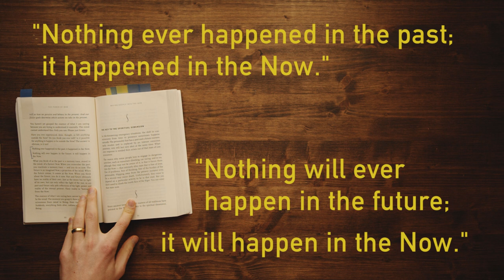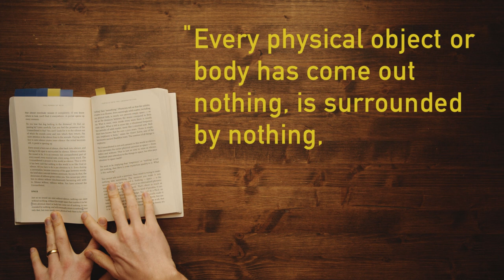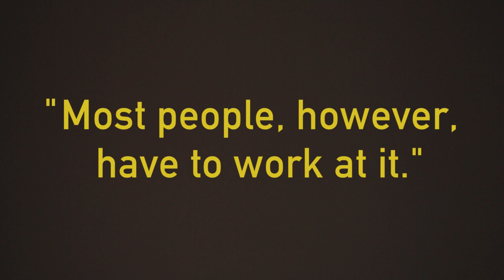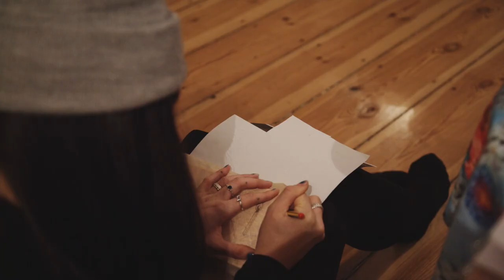The Power of Now (Story 7)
The Power of Now... have you read it?

I hadn't read this book until last year and it set off an insane binge of introspective non-fiction titles after I finished it including: "Radical Self Acceptance" by Tara Brach, "Breaking Open the Head" by Daniel Pinchbeck, "The Power of Habit" by Charles Duhigg, "Early Retirement Extreme" by Jacob Lund Fisker, and "A New Earth" also by Eckhart Tolle.

And during the time I started reading all these different titles, we started meditating. And like Lou talked about in this Story, it really did change everything for both of us. I found myself less anxious, connecting to the joy in the little moments - even just walking to the grocery store or watering our plants - and I even realized I was much better at being present for those around me. And while introspection and meditation is definitely not a cure all for everything, I found that by connecting deeper to myself, I was able to free myself of a lot of the anxiety that didn't serve me. By shifting my focus to the present moment, life really started to blossom in front of my eyes.

So my question for the week for you lovely readers is how do you practice being present? What is your form of meditation? Your favorite self-care tips? Mental health is such an important topic that can easily get pushed under the rug and I want to make sure each of you reading this knows how much you matter to us and how we hope you make the time take care of yourself!

Oh, and if you're in Berlin and want to get a tattoo please hit up our awesome friend Eva!

Dana
Video Camera: Canon 5D3 with a Canon f4 24-105 lens